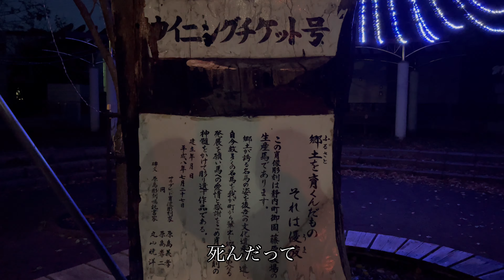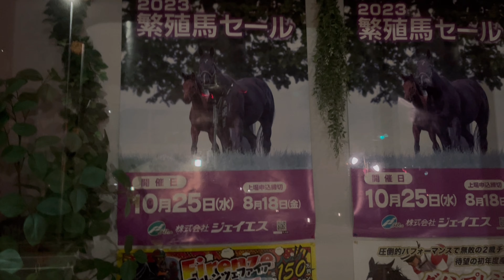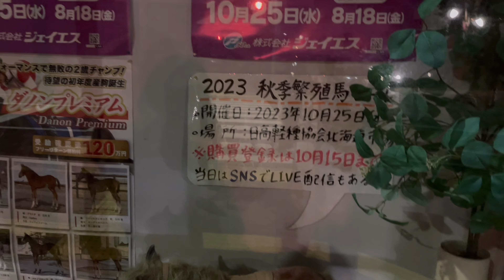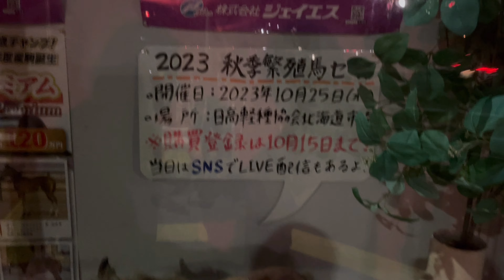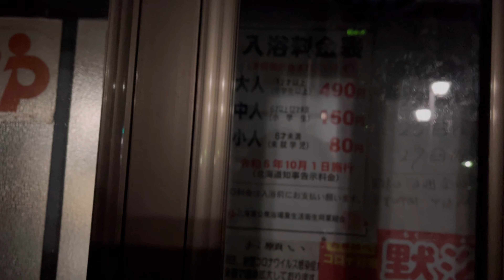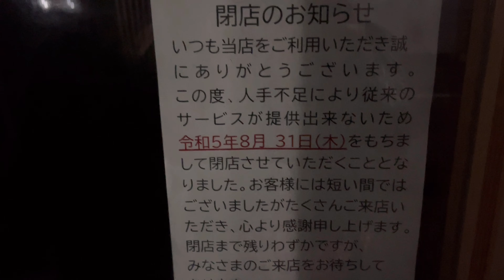2023年 静内町 ウイニングチケット